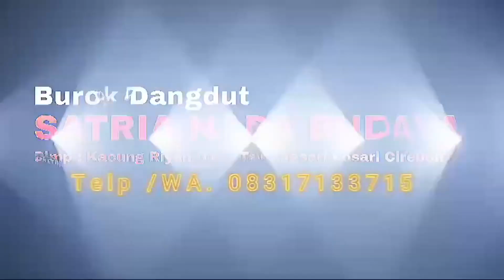TOANG TAMBI // LIVE SHOW YANG TERMUDA SATRIA NADA BUDAYA EDISI TAWANGSARI 21 APRIL 2024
DIABADIKAN OLEH VIDEO SHOOTING HILDA Multimedia PRAPAG KIDUL BLOK AZRAL LOSARI BREBES HP. 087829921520/WA.083861857478

klstudio
kl studio